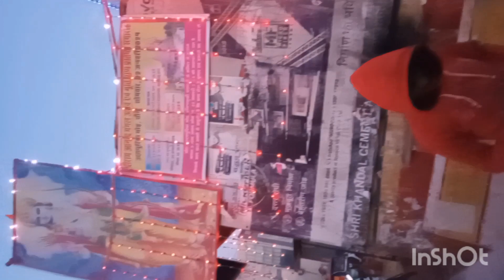Ram Janmbhoomi vlog | Bongo Safar S